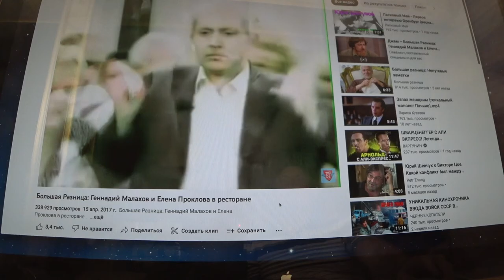7 июля. Малахов.